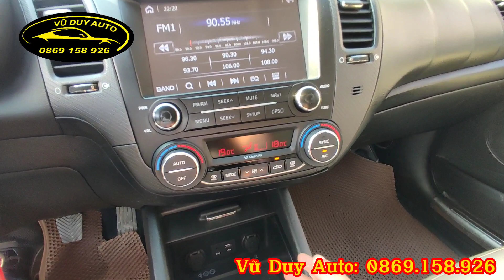Kia cerato 2018 1 chủ từ mới xe đẹp bao ngầu giá lại rẻ 0869.158.926